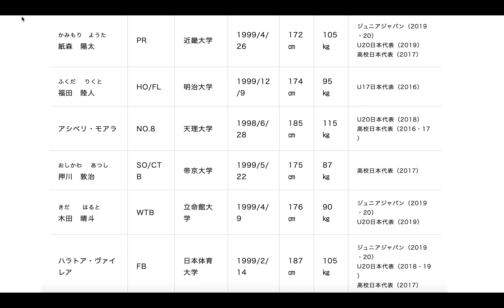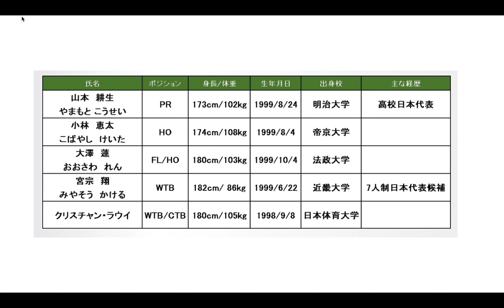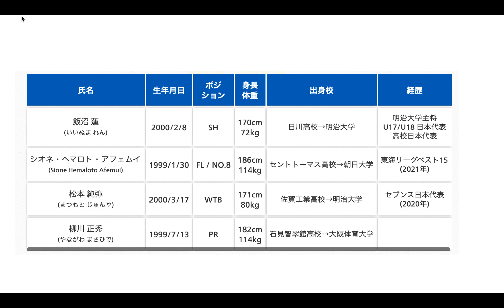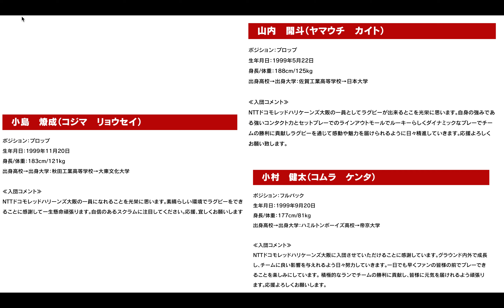【2022年度 新入団選手発表！】シャイニングアークス東京ベイ浦安＋NTT docomoレッドハリケーンズ大阪